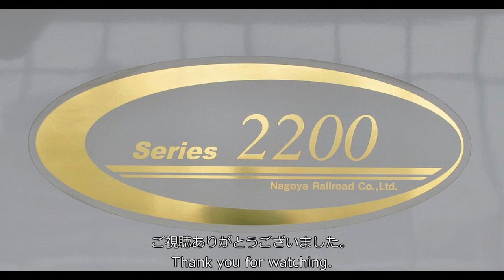【全区間走行音】名鉄2200系 特急 豊橋→名鉄岐阜【バイノーラル録音】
2016年8月、1号車客室内から録音。このときは海外研修から帰国して2日後、まだ疲れもとれぬまま浜松の新幹線工場見学会に赴いた帰りだったと記憶しています。浜松工場の車両リフトを使い終えるとのことで、中々見られない上今後見られなくなるので何度も列に並び見ていました。またこの見学会は懐中時計等の廃品購入権利の抽選を兼ねておりましたが、私は誓って権利抽選目的で見学を繰り返してはおりません(笑)。
　当時住んでいた岐阜市内から浜松までは、岐阜豊橋間で名鉄を使った方がチケショで優待券を使って安く抑えられますし、浮いた分で特別車に乗れるのでよく使っていました。往年の大垣夜行でも18きっぷの仕様から豊橋で名鉄から乗り換えた方が多かったと聞いています。
　ああ懐かしや。